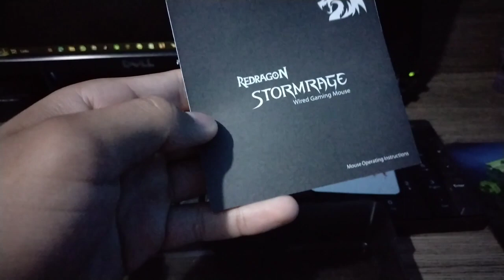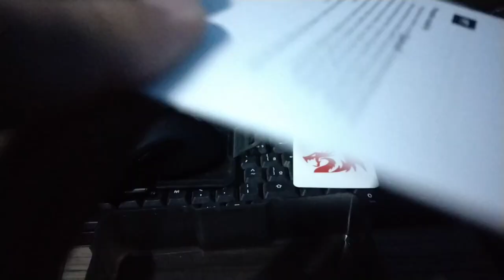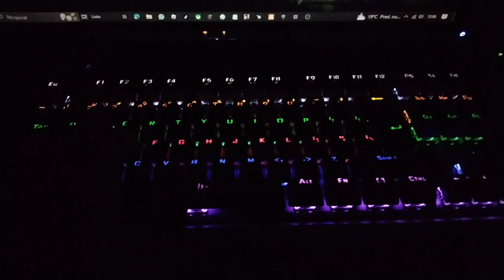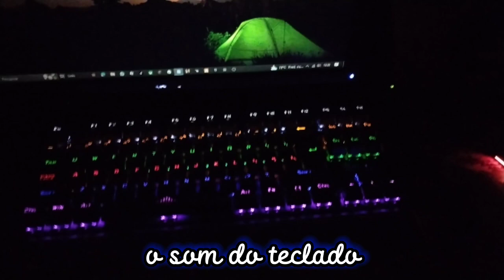Comprei um mouse e teclado novo 😁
agradeço a Deus por ter me ajudado e me dado forças até aqui agradeço a vcs a minha família que me apoiou sempre tchau fiquem com o vídeo deixem like inscreva-se